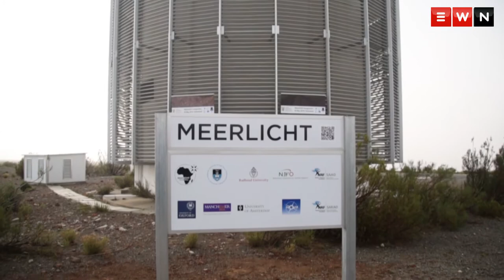MeerLICHT telescope becomes the eye to MeerKAT ears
The project is a collaboration between the Netherlands, South Africa and the United Kingdom.

The telescope situated in Sutherland,  will spend all its time watching the skies, collecting and storing data on cosmic explosions, energetic outflows, stars and other astronomical phenomena.

Produced by: Bertram Malgas